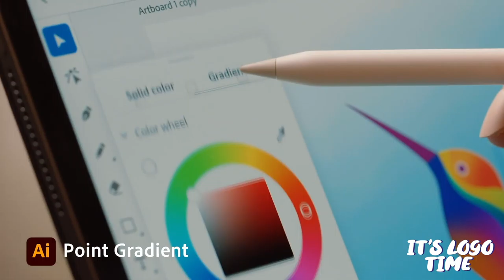BEST OF (REBRANDING) 2020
L' ULTIMO VIDEO (DEL #2020) NON SI SCORDA MAI.
ECCO A VOI ALCUNI DEI REBRAND MIGLIORI DEL 2020.